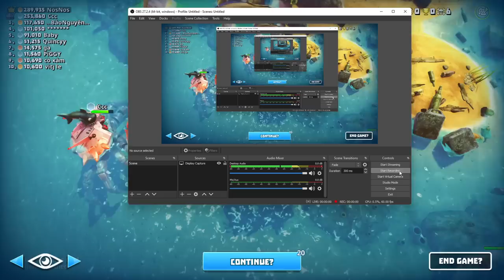Roland Channel : The Wandering Village is a city-builder set on a huge turtle 2022